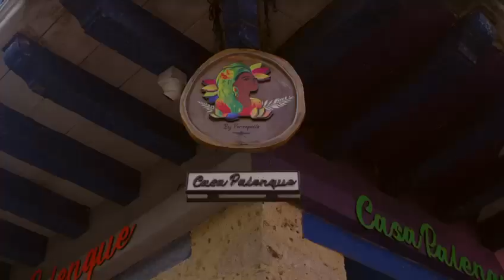BANDA IMPERIO DE COLIMA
Video de El Paco